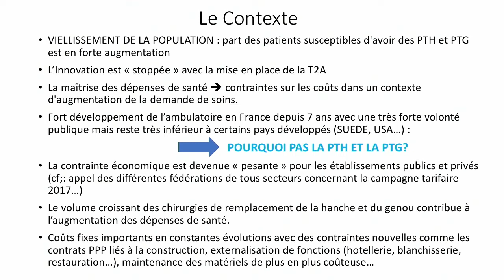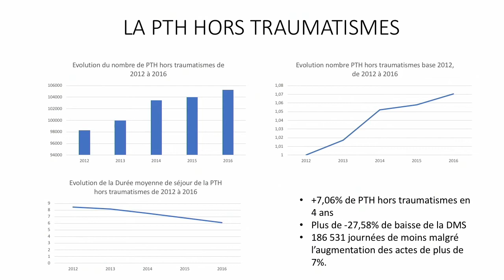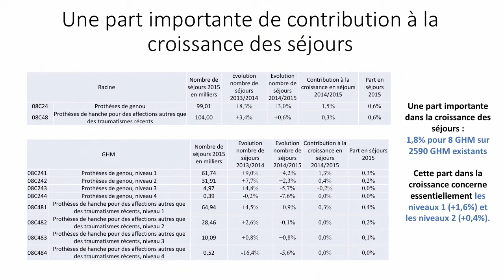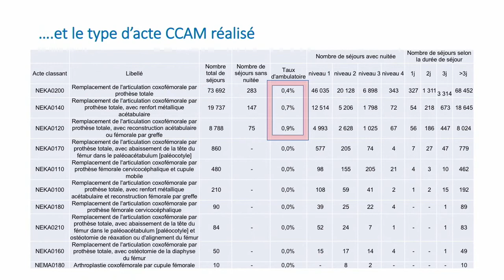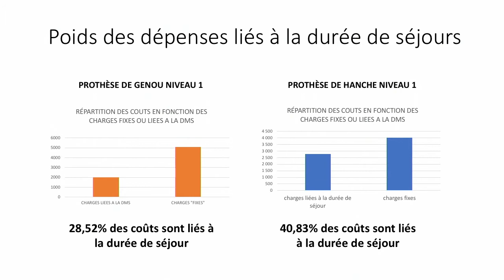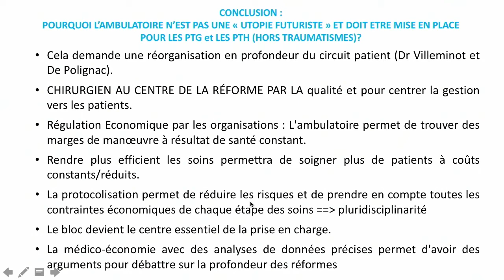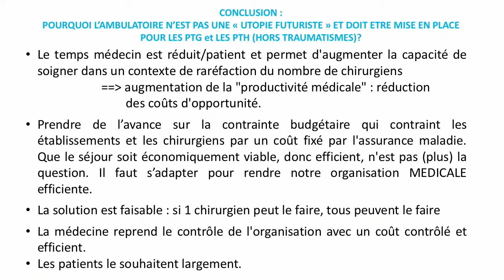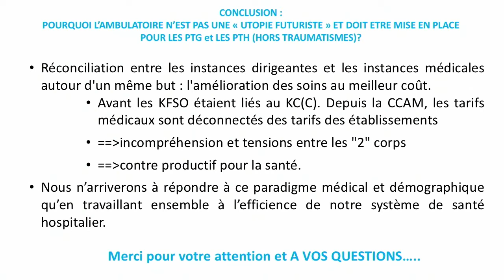L’impact sur le système de santé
PROTHÈSES ARTICULAIRES EN AMBULATOIRE

Séance Académie de Chirurgie du mercredi 8 mars 2017